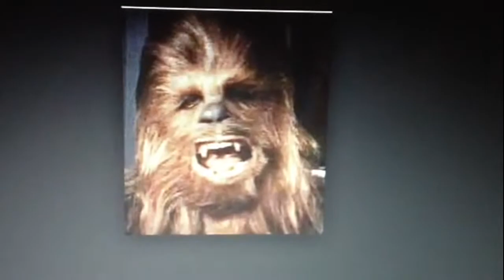Dr Phil here. What seems to be the problem?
Dr Phil comes to help Chewbacca and grandpa